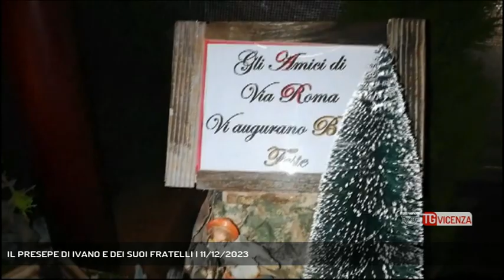IL PRESEPE DI IVANO E DEI SUOI FRATELLI | 11/12/2023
TG Vicenza 11/12/2023 - LONGARE - I vostri presepi. Le immagini di questa sera arrivano da Longare: è il presepe realizzato da Ivano e dai suoi fratelli. (Servizio di Daniele Garbin) - Segui Rete Veneta anche sul digitale terrestre! Visita il sito